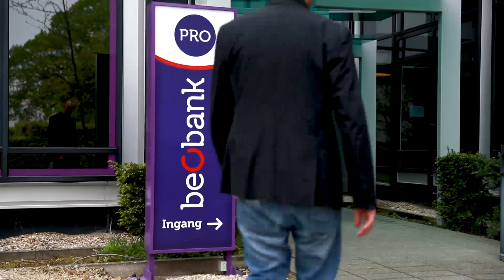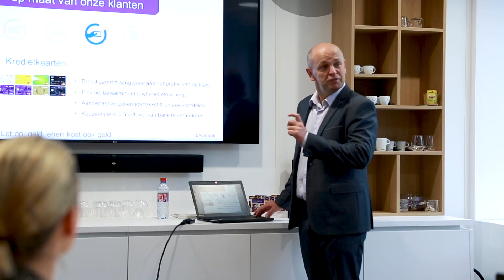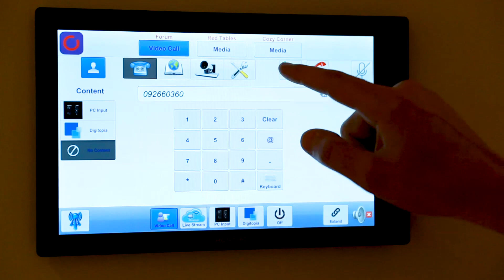Proximus rust de Beobank Pro Centers uit met de nieuwste technologieën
Het Beobank Pro Center is een adviesruimte speciaal ingericht voor de professionele klanten van Beobank. Voor de connectiviteit en de uitrusting van de Pro Centers deed Beobank een beroep op Proximus.

Bent u morgen ook mee?